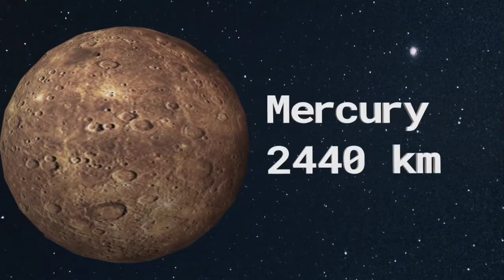Solar system size comparison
how many planets in milky way galaxy
habitable planets in the milky way
other solar systems in our galaxy
solar system non working model
solar system scale model
solar system working model easy
universe size comparison song
reigarw comparisons planet
ryan planets
highest definition video on youtube
bill nye space
how many planets are there
how big is the milky way galaxy
planet size comparison universe
facts about milky way galaxy
evolution of milky way galaxy
how many earth in galaxy
habitable planets in our solar system
planets that are better than earth
4 planets better for life than earth
planets size comparison 2022
universe size comparison planets
planet size comparison song
things in our universe that are so improbable
lego city space
space for toddlers
biggest planet in the universe comparison
most habitable planets in our solar system
how big the solar system
total planets in our galaxy
planets better for life than earth
black hole bigger than our galaxy
where is the black hole in our galaxy
phoenix a black hole vs solar system
big solar system working model
solar system distance scale
science working model solar system
moon class 5
name your moons challenge
our universe class 2
size of sun compared to earth
top 10 planets like earth
solar system objects size comparison
smallest to biggest black holes
nasa animation sizes up the biggest black holes
universe sandbox size comparison
star size comparison universe sandbox
universe sandbox 2 size comparison
solar system project working model 3d
to scale the solar system
how to make working solar system
dwarf planet size comparison 2022
planet size comparison 2024
play doh planets
solar system for toddlers
learn about planets
black hole vs milky way galaxy
most habitable moons in our solar system
planets size comparison 3d
largest black hole vs smallest black hole
biggest black hole in milky way galaxy
biggest black hole in the universe
how to make solar system with cardboard
how to make solar system working model at home
social science working model solar system
model building resources
model building creativity
our universe class 3
how big is the solar system
planet size comparison 2018
solar system planets comparison
how many planets have life
top 10 biggest planets in the universe
how milky way galaxy formed
how many habitable planets are in our galaxy
habitable moons in solar system
planets outside the milky way
brainpop solar system
class 6 geography chapter 1
earth sun and moon class 5
is there a black hole in our solar system
galaxy size comparison
earth and star size comparison
how many suns fit in a black hole
solar system black hole and white hole
what if a white hole entered our solar system
most extreme planets in the universe
top 10 strangest planets
exoplanet size comparison 2023
how big is a supermassive black hole
milky way galaxy black hole in hindi
how to make 3d solar system
how to make solar system project
solar system project working model
planet size comparison reaction
moons and planets size comparison update 1.2
klt dwarf planets size comparison
the solar system class 4
klt countries size comparison
our earth and our solar system class 5
what if all planets were habitable
ton 618 size comparison to earth
moons of the solar system size comparison
solar system vs universe
how big is a black hole compared to the sun
how many planets are there in the universe
what would happen if earth fell into a black hole
what happens when your in a black hole
galaxy vs solar system
milky way size comparison
facts about galaxy and universe
smallest black hole to the biggest black hole
ton 618 size comparison
how big the black hole really is
planets and stars size comparison
universe size comparison times infinity
quasi star size comparison
universe size comparison blockbuster 2.0
size comparison videos
universe size comparison 2023
how small can a black hole be